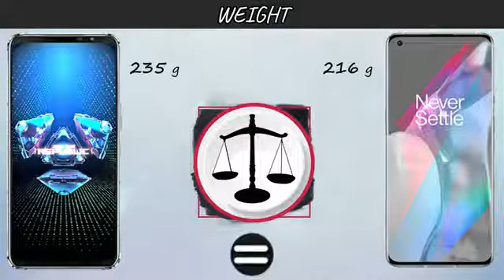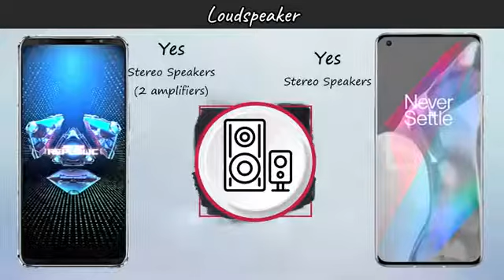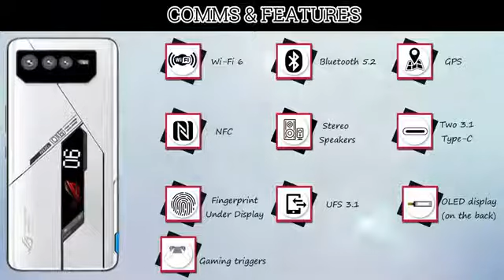OnePlus 10 Ultra || ROG Phone 6 Pro || Asus || VS || 5G || Comparison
In this video you got all the specification of OnePlus 10 Ultra 5G & Asus ROG Phone 6 Pro 5G & choose  your favorite one and tell in our comment session and don't forget to subscribe the channel and click the bell icon for more updates if you like this video to share your friend & family members thanx